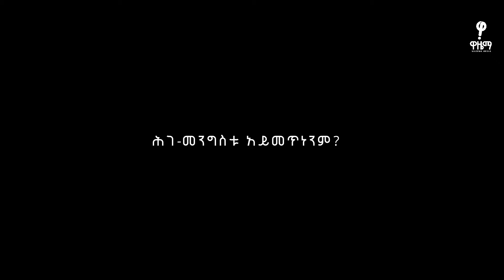ሕገ-መንግስቱ አይመጥነንም? Part 1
በስራ ላይ ያለው የኢትዮጵያ ሕገ መንግስት "የህልውናችን መሰረት ነው"  የሚሉ እንዳሉ ሁሉ፣ ይህ  ሕገ መንግስት "ዕልቂት አምጥቶብናል - ሀገሪቱንም ማለቂያ ወደ ሌለው ቀውስ ከቷታል" ሲሉ የሚሟገቱ አሉ። ጠርዝ የወጡትን እነዚህን ክርክሮች ከህገ፡መንግስት መሰረታዊ ዓላማ አንፃር የጉዳዩ ተመራማሪ ከሆኑት ሙልጌታ አረጋዊ ጋር በዋዜማ ከስምንተኛው ወለል  ላይ ተወያይተንበታል። ተመልከቱት (ይህ ክፍል አንድ ነው)